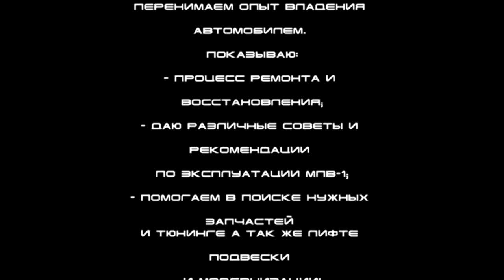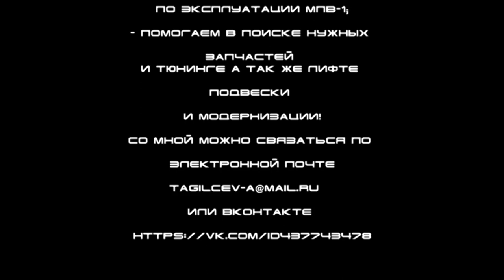Как переместить задний ряд сидений Мазда МПВ-1